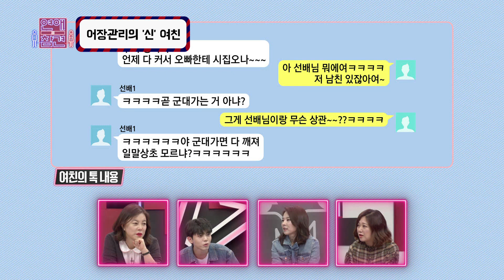연애의 참견 - 의견 일치 불일치 사연 20180809